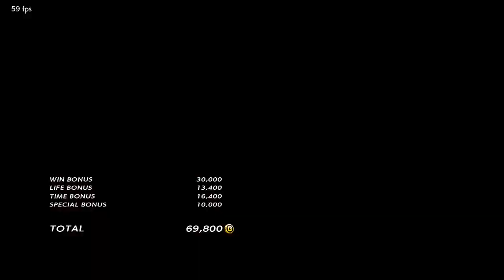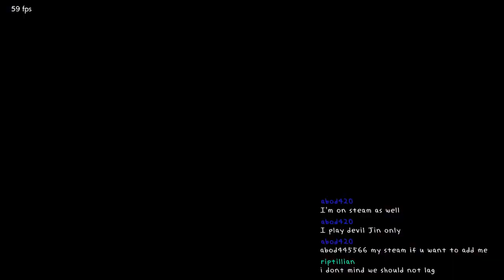TEKKEN7 ChokSae(Kazuya) VS FlowerYumi(Kazuya) make a mistake=die / 촉새 그 에게 한번 실수하면 죽는고양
풍신류 대전은 정말
한눈 팔면 바로 죽음으로...